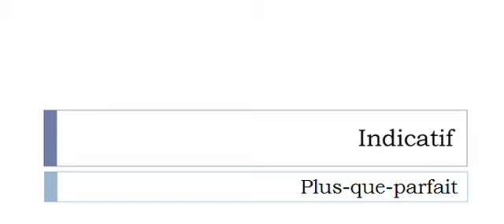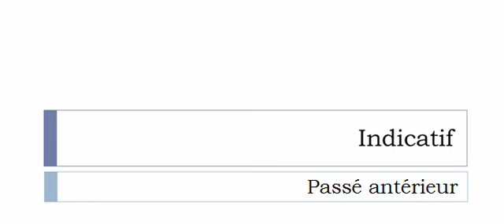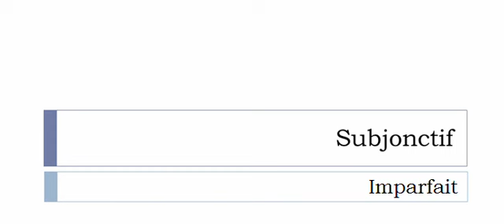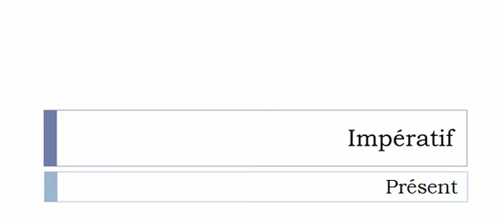Aprender francês = Conjugação = Arriver